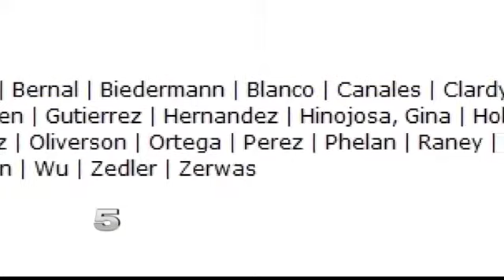Family’s Video Inspires Bill to Legalize Medical Marijuana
More than half of the state’s House of Representatives supported the bill.